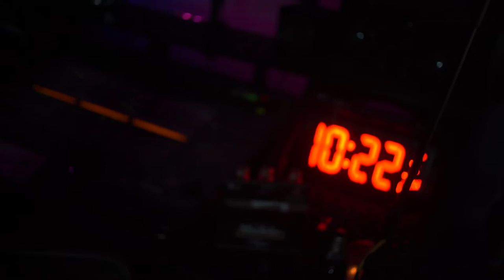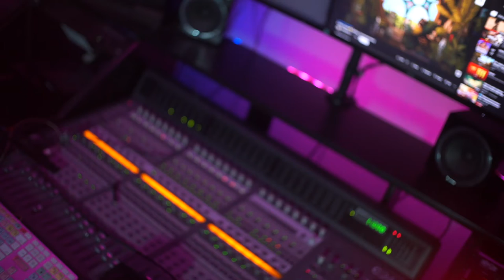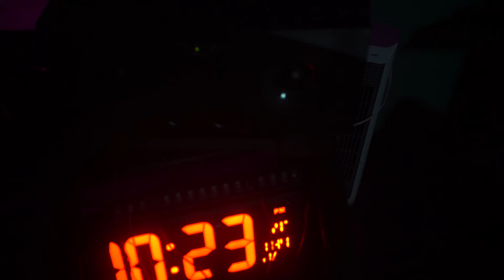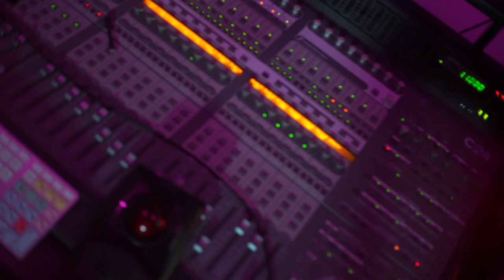Hard work pays off